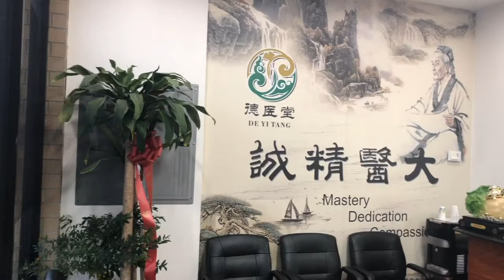德医堂｜动筋针治疗腰痛，腰痛的通用治法（傻瓜针刺疗法）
动筋针，动筋针疗法，腰痛，腰痛的通用治法，傻瓜针刺疗法

德医堂前台微信号：wxid_zazfj43h7yqs12